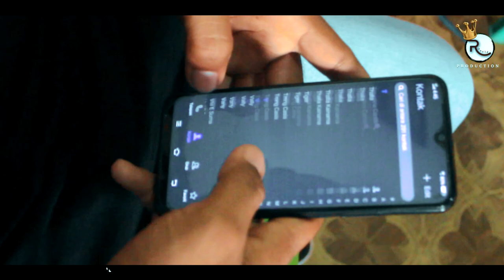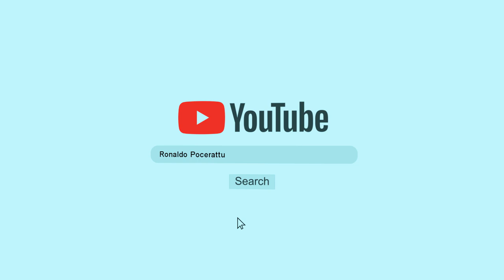PENGISI HATI - Aldo Pattireuw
Lagu ambon terbaru di tuliskan oleh saya sendiri & semoga Terhibur 👍

PENGISI HATI
Voc - Aldo Pattireuw
Cipt - Ronaldo Pocerattu
Model Wanita - Merlin Solemede